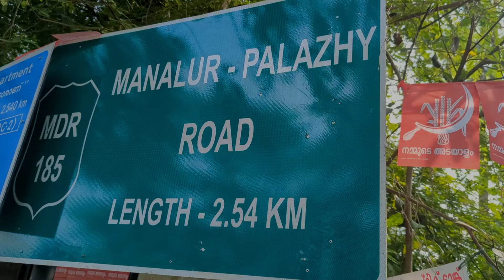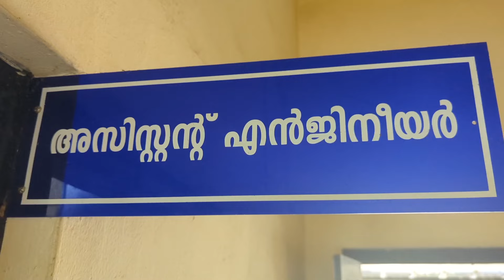UNNIKRISHNAN C.K OVERSEER, Electrical Section Kandassankadvu Thrissur